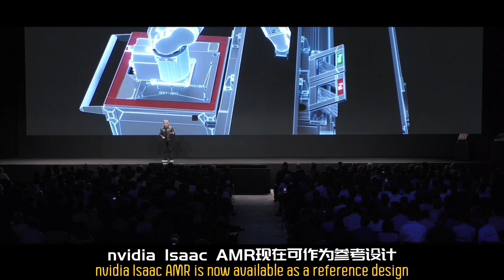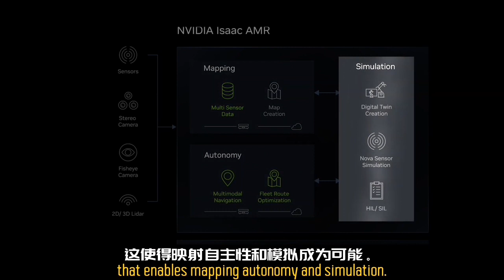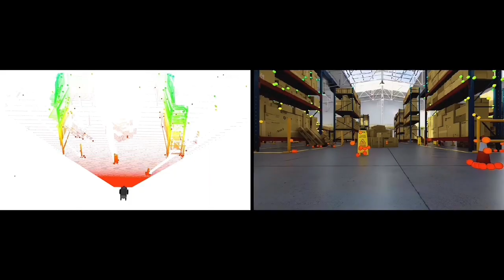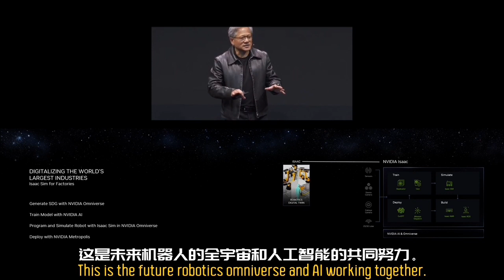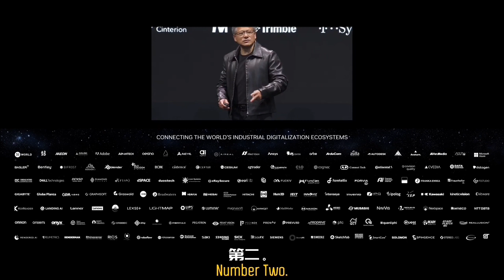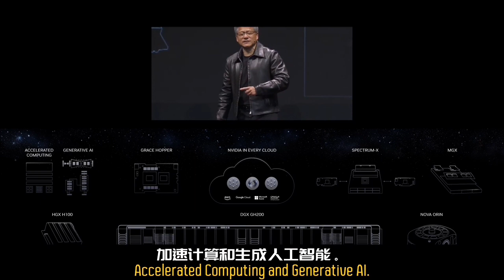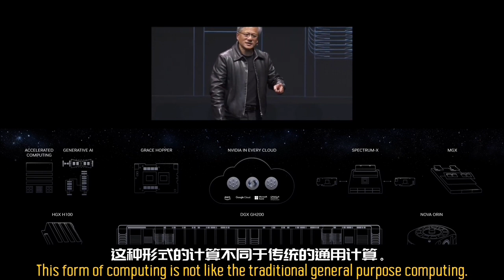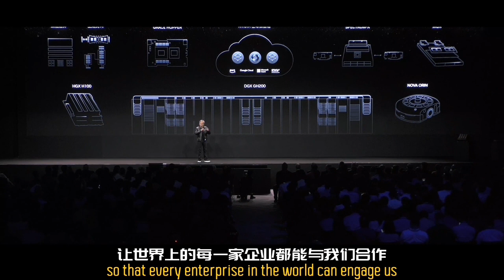听黄仁勋在COMPUTEX2023上的演讲（9）：英伟达与AMD携手打造移动机器人，创建生成式数据图像模型！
学习双语，启迪智慧，创建智慧科学！